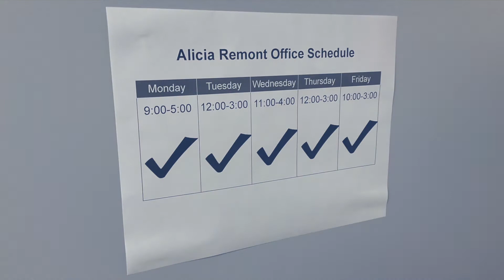Spanish, Video 15: Online Learning Opportunities (Digital Literacy for Life and Work)